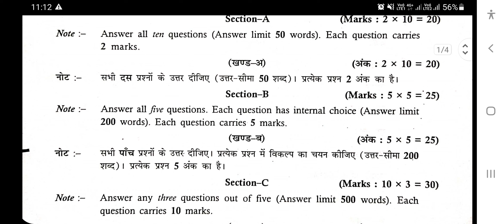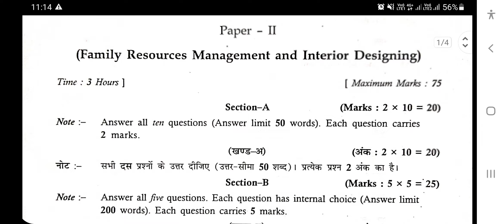HOME SCIENCE// गृह विज्ञान- FAMILY RESOURCES MANAGEMENT AND INTERIOR DESIGNING// MGSU// EXAM 2022